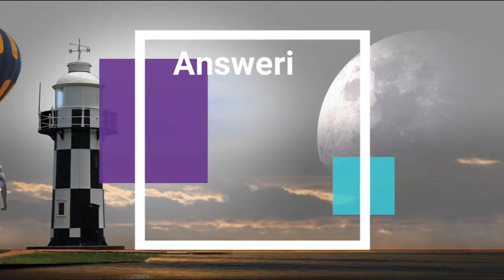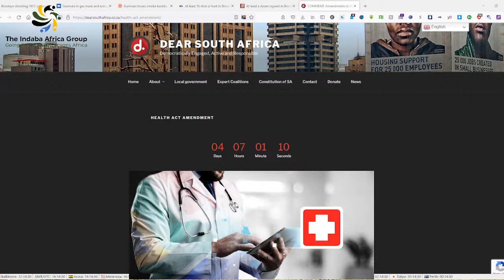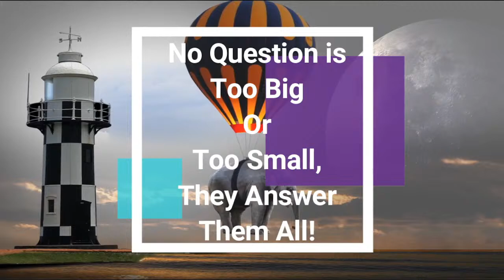Write DearSA | Answer the Question! | with the "Wise Bros" Chris Wyatt & Rob Hutchinson | 12 Apr 22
dearsa.co.za

SouthAfrica, Africa, DearSA, Rob Hutchinson, politics, ANC, DA, EFF, EWC, Pretoria, Cape Town, Parliament, Sisulu, Athol Trollip, ActionSA, NSOD